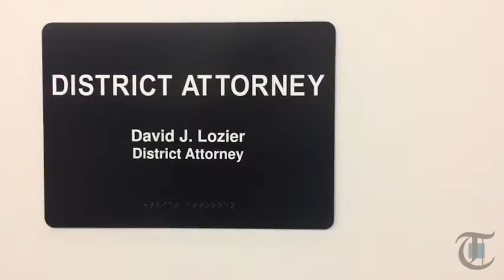Times Today: Potential plea deal revoked for Rochester school board member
Originally Published 01/10/2017 - A special plea is no longer on the table for a Rochester Area School District board member accused of soliciting prostitution at a Center Township hotel.